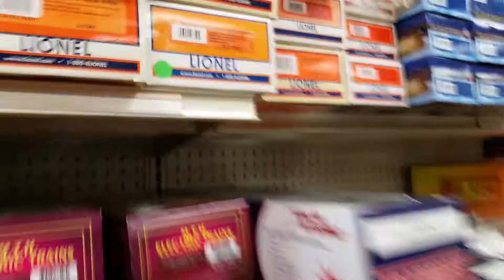Train store walk through part 1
We are doing a walk through in the train store that is located in Chicago